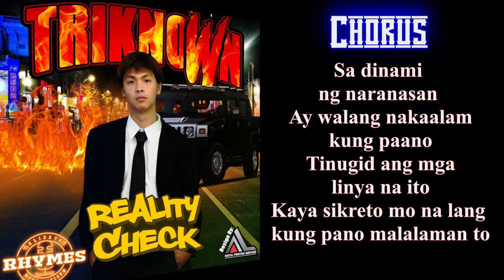Naranasan Triknown x Big Jeng (Reality Check Mixtape)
Reality Check Mixtape

Track 4

Naranasan - Triknown x Big Jeng

1st Verse - Triknown
2nd Verse - Big Jeng
Chorus - Big Jeng

●Beat Produced By : Khronos beats
●Arrange & Mastered By: Triknown
●Produced By: Triknown
●ArP Muzik

Reality Check Mixtape!

▶ 1. Kami Ang Alibata ( ARP ALLSTAR)
▶ 2. Tula ( Reality Check Intro ) - Triknown
▶3. Peke - Triknown x Cozy x Big Jeng
▶4. Naranasan - Triknown x Big Jeng
5. Pareho Lang - Triknown
6. Pag Asa Ng Bayan - Triknown x Big Jeng
7. Simula - Triknown
8. Di Ka Kawalan - Triknown
9. Sana'y Di Nalang - Triknown
10. Tigil Na Natin - Thugz One x Prince Kiel x Triknown x DK1
11. Palayain - Triknown x DK1 x x Thugz One x Prince Kiel x Jazz Juan